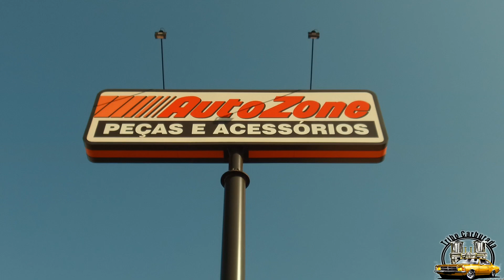Arrecadação 2023 Part 2 (FUSKEATA)